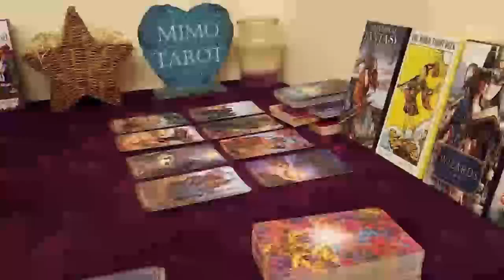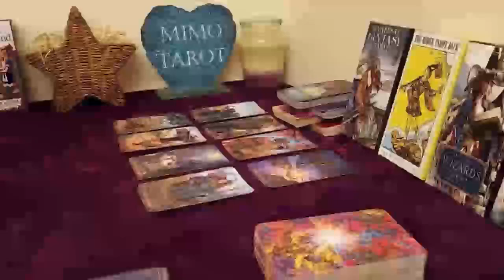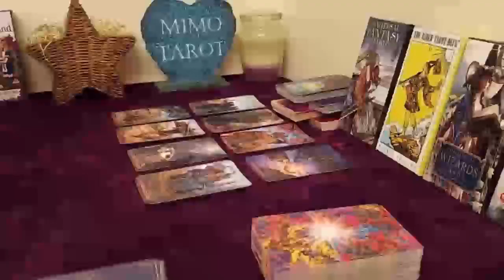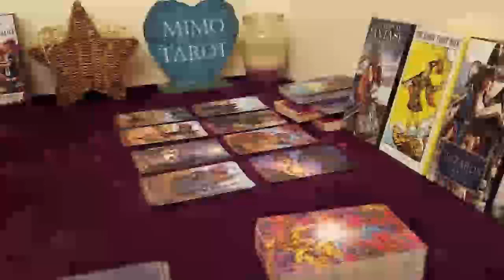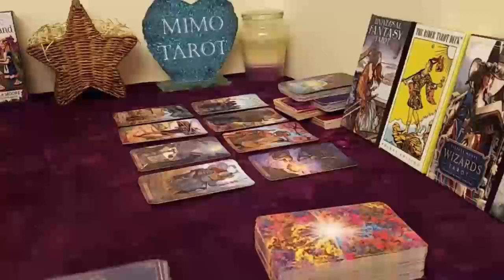CANCER TAROT LOVE READING, I'M SCARED THIS WILL HURT LIKE HELL!